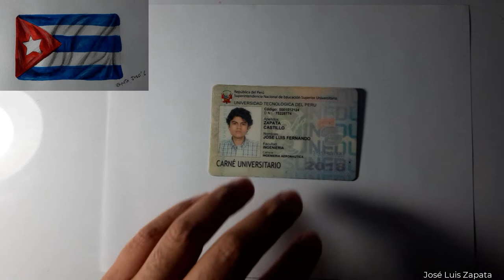Cómo dibujar la bandera de Cuba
La bandera de la República de Cuba es uno de los símbolos oficiales de este país. Fue creada en 1848 por Miguel Teurbe Tolón por petición del militar Narciso López en Nueva York, adoptada por la Asamblea Constituyente de Guáimaro, reunida en 1869. Fue oficialmente adoptada en 1902 como bandera de la Cuba independiente. Tras la Revolución cubana de 1959, el azul claro de la bandera fue reemplazado por un azul oscuro.
Fuente : Wikipedia

Los materiales que use:  Lápices de colores policromados, una cartulina, unos marcadores,  y unas dosis de creatividad 😊🎨

The materials you use: polychrome colored pencils, a cardboard, some markers, and a dose of creativity 😊🎨